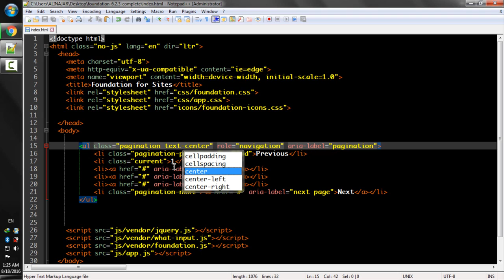Lecture Num 71 Pagination Centered